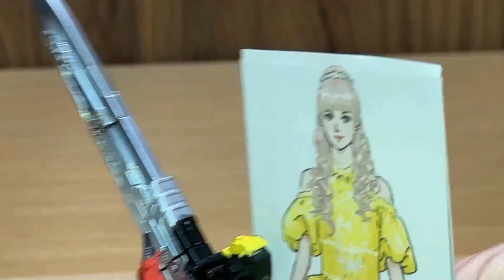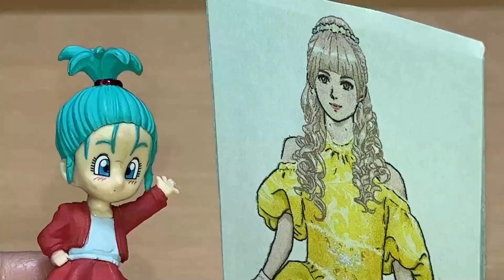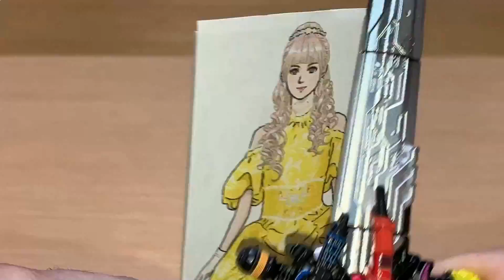ただ我がままに我が道を行く！王様戦隊キングオージャー 第3話③ カマキリオージャーに王凱武装！劇中シーンを再現！Ohsama Sentai Kingohger ep3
動画末尾に新エンディング動画入れてありますので、最後まで見てね♪
王様戦隊キングオージャー 第3話「我がままを捧ぐ」劇中シーンを香坂真帆氏に描いていただいたイラスト、DXキングオージャーゴッドカブトセット、DXオージャカリバー、アクションヒーローズ等で再現しました。パート③。

エッダを救い、わがままに生きるよう諭すヒメノ。それは花のように気高く強く、美しいヒメノの生き方であった。
イシャバーナのすべてを守る為、カマキリオージャーに王凱武装！
「ゴッドクワガタをちょうだい」そのわがままに付き合うギラとヤンマは、共に巨大フンジームにキングオージャーで立ち向かう！

【再現戦隊ブンドドジャー/Masatoshi Maeta】は、主にスーパー戦隊の劇中再現を、アラフォーの僕が真剣に製作し、世代や国境を越えて戦隊好きのみなさんと楽しさを共有するチャンネルです。

2020年1月9日に視聴者様を対象に年齢層のアンケートを実施して、下記の結果を得ました。
30歳以上(30 years or older) 58%
20歳以上(20 years or older) 12%
15-19歳(15 to 19 years) 12%
13-14歳(13 or 14) 8%
12歳未満(Under 12) 10%